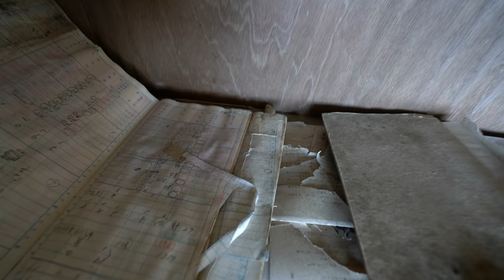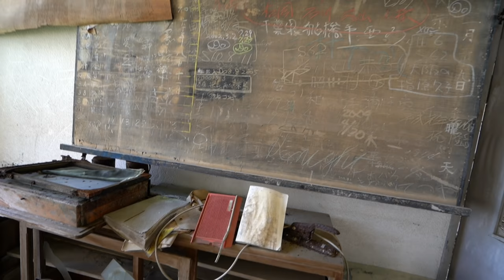ABANDONED Battleship island nearly took my life (DEHYDRATION SETS IN BIG TIME)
It's here. The best abandoned location on the planet. If you want part two early smash and share the hell out of this video!!

Have you got the limited edition merch yet? Mystic purple Extinction hoodie only 40 available, 2020 calendars and finally EWF stickers!!

Before I start I want to say a massive thank you to the channel members and patreons, Without you guys the channel would now be dead! YouTube doesn't promote adventure / urban exploring channels so we do not make much money on YouTube. If you want to help fund our trips and continue bringing 2 videos a week then here are the links

⬇️SEND TO⬇️

Leyland
PR25 9FL